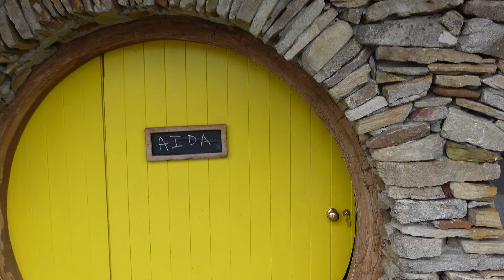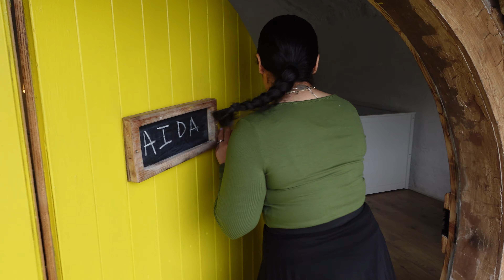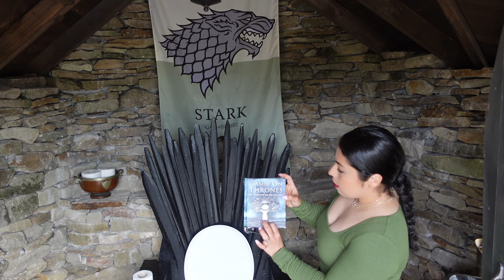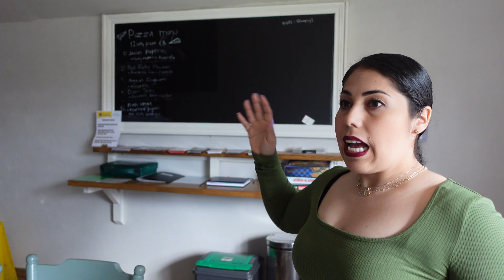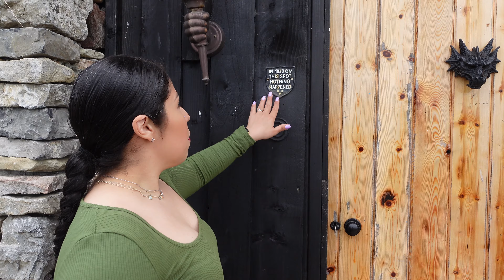VILLA HOBBIT en IRLANDA|Una EXPERIENCIA UNICA|CASA DE HADA Y CUARTOS NORDICOS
Quieres mas info de Estudiar y trabajar en Irlanda? te dejo el link donde te puedo dar mas info con este

☘️FB Groups:
Mexicanos en Naas y Alrededores

Just strong sports clothing: ADURAN10